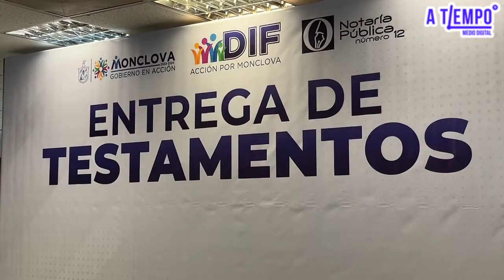Entregan testamentos del mes de Septiembre en Monclova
El mes del testamento se extiende hasta octubre en la Notaria Pública número doce de Monclova, para los ciudadanos que aún quieran hacer sus trámites.